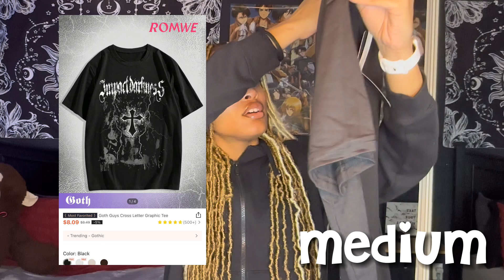Back to school Clothing Haul | Temu, Shein, Uggs, Crocs, try on haul, *senior year*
Q/A↓
🤍Whats your name? Leeyah🧿
🤍current sub goal: 1k🧿

All music is from @TrinaTimerra